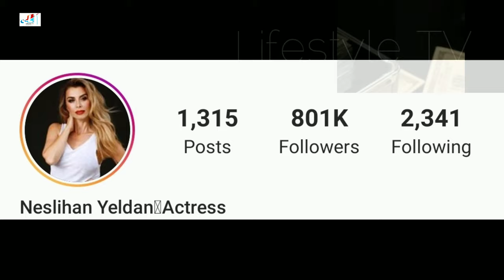Neslihan Yeldan Lifestyle (Istanbullu Gelin) Biography 2020,Age,Net Worth,Husband,Affairs,Facts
Neslihan Yeldan (born 25 February 1969) is a Turkish actress.

She started her career in 1987 by joining Ortaoyuncular, a community of actors. In 1995, Yeldan graduated from Istanbul University State Conservatory with a degree in theatre studies. She then worked for theatre communities such as Kent Oyuncuları, Istanbul Folk Theatre, Dormen Theatre and Duru Theatre before joining Beşiktaş Culture Center. She eventually started her television career in 1993 with a role in the TV series Yaz Evi. Besides appearing in numerous TV and cinematic productions, she has also worked as a voice actress. Her breakthrough came with her role in Bir Demet Tiyatro as Füreya.

Filmography
Sen Çal Kapımı (TV series) - 2020 (Aydan Bolat)
İstanbullu Gelin (TV series) - 2017–2019 (Senem)
Bizim Hikaye - 2018 (Hayat Aslısu)
Kiraz Mevsimi (TV series) - 2014–2015 (Önem Dinçer)
Kuzey Güney (TV series) - 2012–2013
Kavak Yelleri (TV series) - Mine'nin annesi - 2010
Dürüyenin Güğümleri (TV series) - Hakime Handan - 2010–2011
Peri Masalı (TV series) - Pamira - 2008
Kabuslar Evi: Onlara Dokunmak - 2006
Sahte Prenses - 2006
Bir Demet Tiyatro - 2006
Organize İşler - 2005
Her şey Yolunda - 2004
Dişi Kuş - 2004
Sahra - 2004
Yuvam Yıkılmasın - 2003
Şapkadan Babam Çıktı - 2003
Vaka-i Zaptiye - 2002
Güneş Yanıkları - 2000
Kırık Zar - 2000
Tele Dadı - 1998
Kaçıklık Diploması - 1998
Bir Demet Tiyatro - 1997
Tatlı Kaçıklar - 1996
Yaz Evi - 1993

Cover Topic:
Neslihan Yeldan ile Sosyal Medyadan Gelen Soruları Cevapladık
Aslı Şafak'la İşin Aslı - Neslihan Yeldan & Çağlar Demir | 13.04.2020
Doğa Rutkay'la Her Şey Bu Masada | Neslihan Yeldan & Fatih Koyunoğlu | 1 Şubat 2018

Turkish Translated